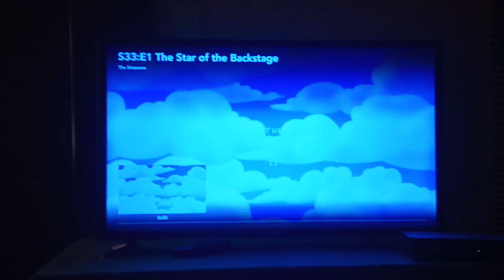The Simpsons Season 33 Theme Song Intro 🎶